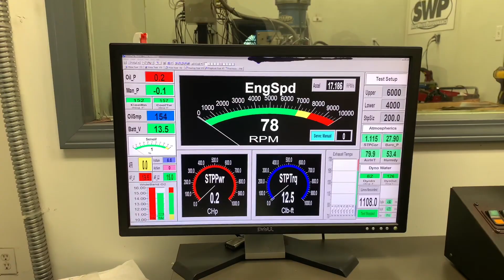Kenneth Arthur 572ci bbc Skip White Performance